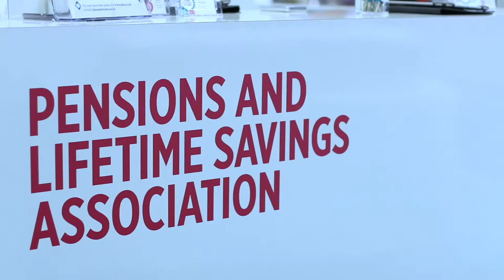PLSA Investment Conference 2018 Delegate & Exhibitor Highlights